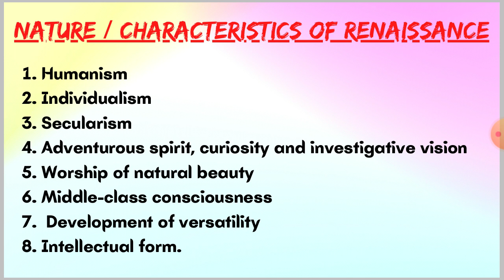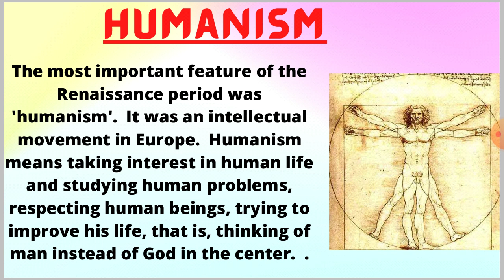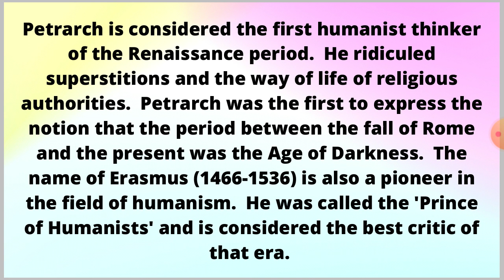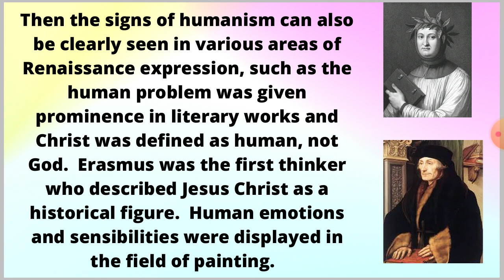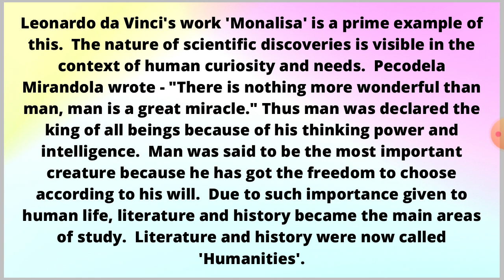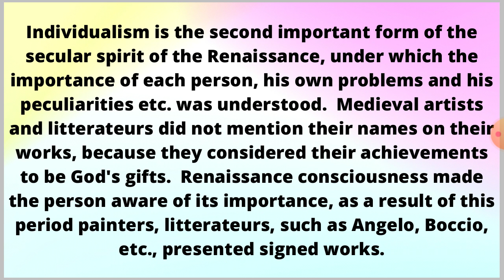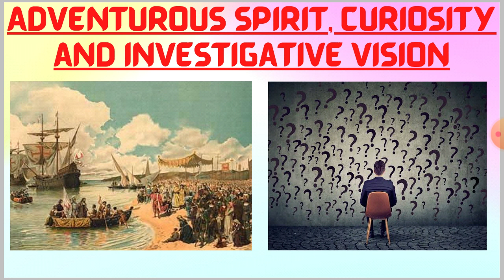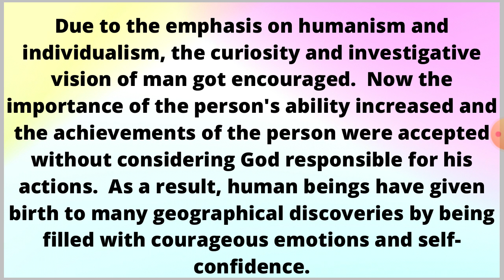Nature / Characteristics of Renaissance | पुनर्जागरण का स्वरूप / विशेषता / तत्व | World History